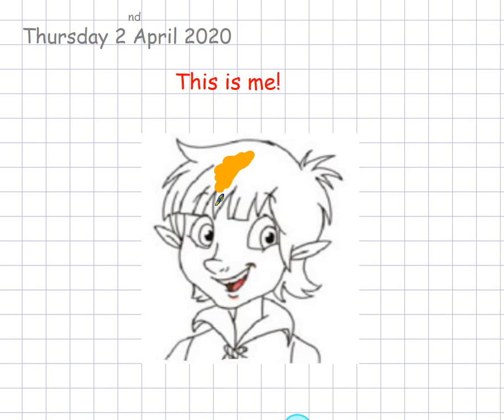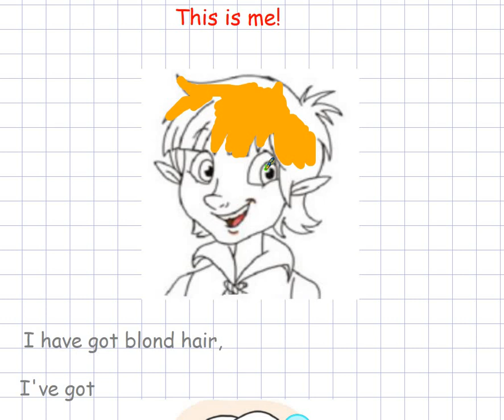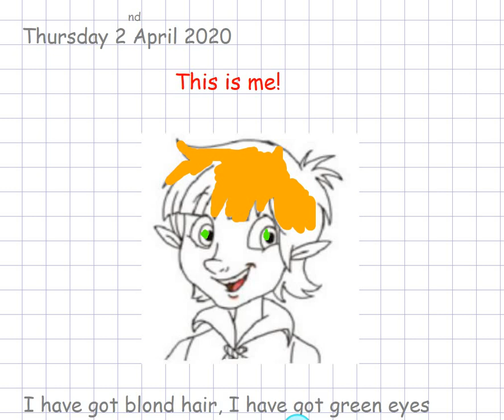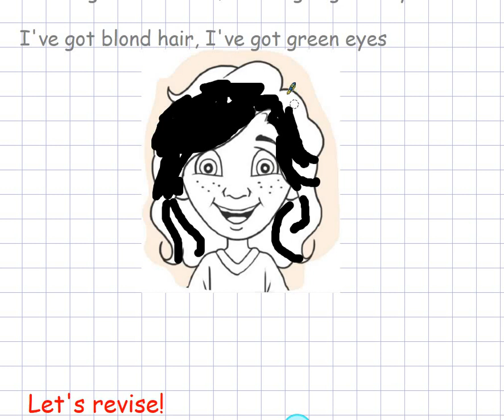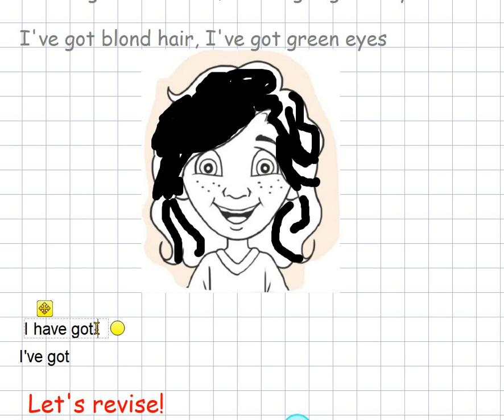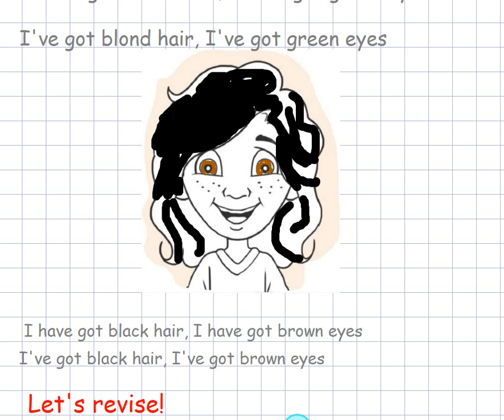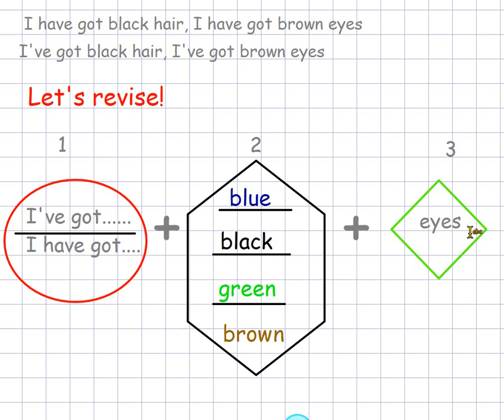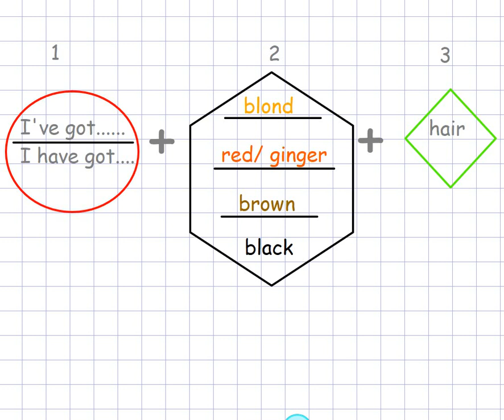I've got...........(hair & eyes)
Videolezione per bambini della seconda primaria sulla descrizione di occhi e capelli. Le immagini utilizzate sono tratte da Rainbow Bridge 2, S. Howell, L. K. Dodgson, Oxford 2018